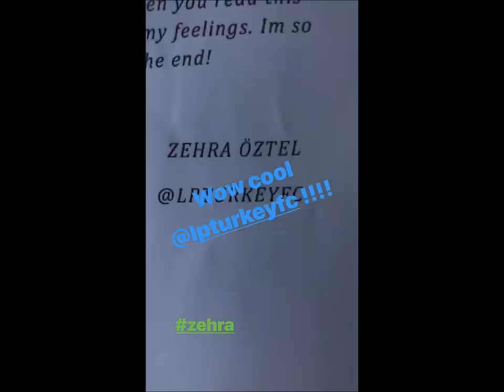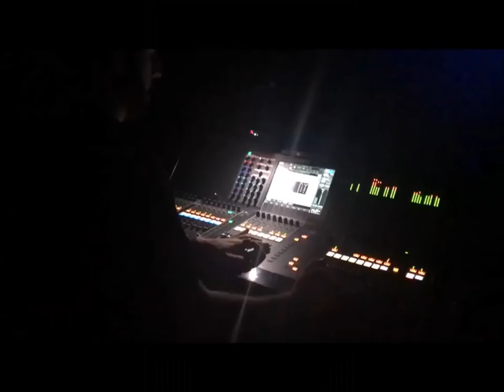LP - Laura Pergolizzi instastory day 2 , 02.04.2018 Istanbul, Turkey , Zorlu PSM , Jazz Festival